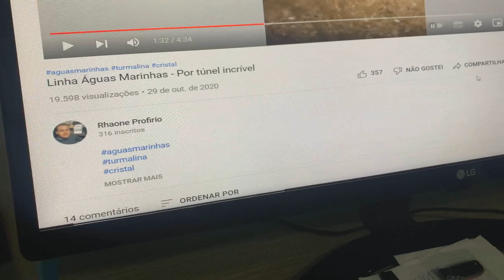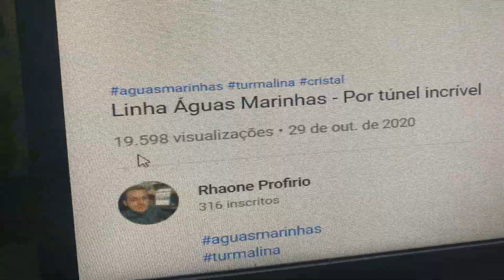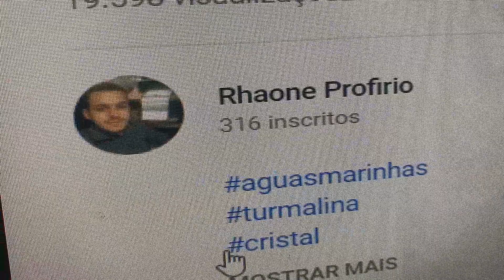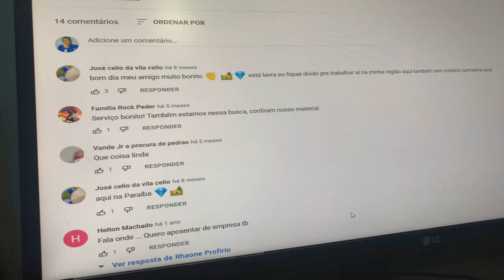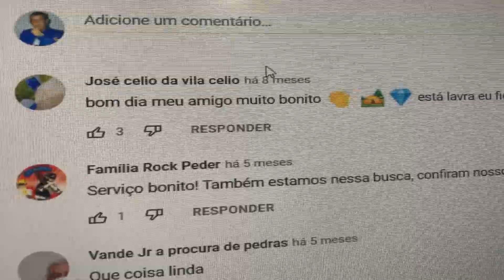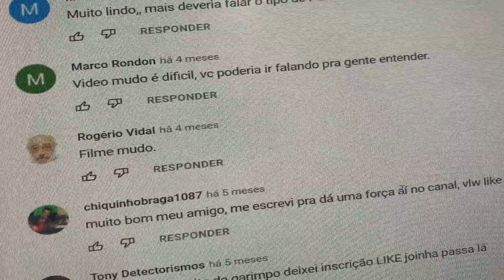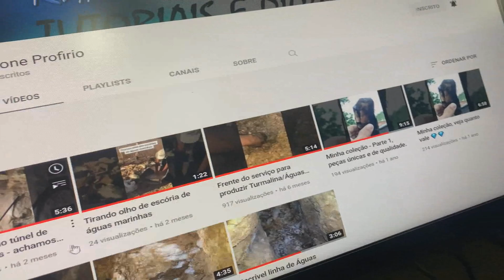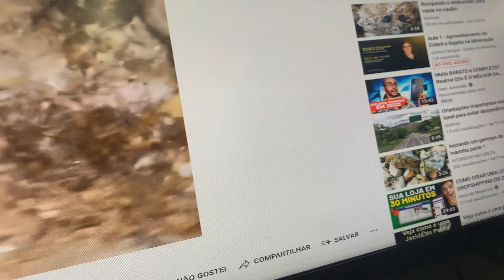REVELANDO SEGREDO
Oi pessoal  meu nome é Etevilson apelido Danga, sejam bem vindos ao meu canal.
Meu zap (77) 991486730 só mensagens por favor